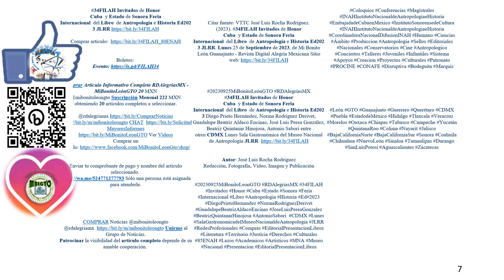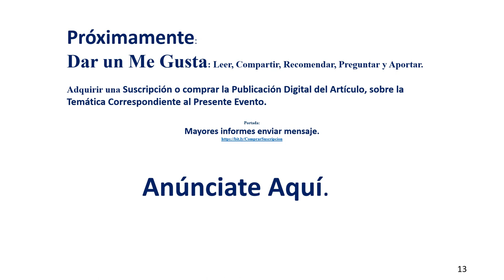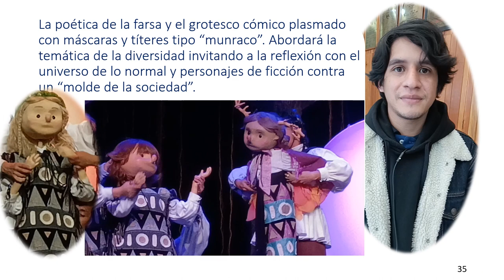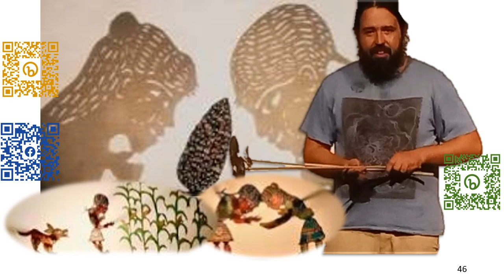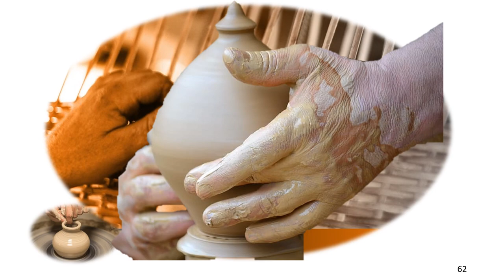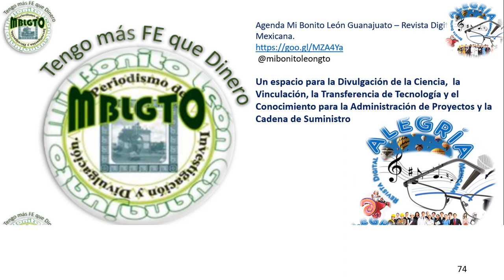34FILAH Invitados Honor Cuba Estado de Sonora JLRR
34FILAH Invitados de Honor Cuba y Estado de Sonora Feria Internacional del Libro de Antropología e Historia Ed2023 JLRR

Comprar Artículo Informativo Completo RDAlegriasMX - MiBonitoLeónGTO 20 MXN @mibonitoleongto Suscripción Mensual 222 MXN obteniendo 20 artículos completos a seleccionar.

Enviar tu comprobante de pago y nombre del artículo seleccionado.
Sólo una persona está asignada para atenderle.

COMPRAR Noticias @mibonitoleongto @rdalegriamx Unirme al Grupo de Noticias.
Patrocinar la visibilidad del artículo completo depende de su amable cooperación.

Citar fuente: VTTC José Luis Rocha Rodríguez. (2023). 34FILAH Invitados de Honor Cuba y Estado de Sonora Feria Internacional del Libro de Antropología e Historia Ed2023 JLRR. Lunes 25 de Septiembre de 2023, de Mi Bonito León Guanajuato - Revista Digital Alegría Mexicana Sitio web

20230925MiBonitoLeónGTO RDAlegríasMX 34FILAH Invitados de Honor Cuba y Estado de Sonora Feria Internacional del Libro de Antropología e Historia Ed2023 Diego Prieto Hernández, Norma Rodríguez Derivet, Guadalupe Beatriz Aldaco Encinas, José Luis Perea González, Beatriz Quintanar Hinojosa, Antonio Sabori entre otros CDMX Lunes Sala Gastronómica del Museo Nacional de Antropología JLRR